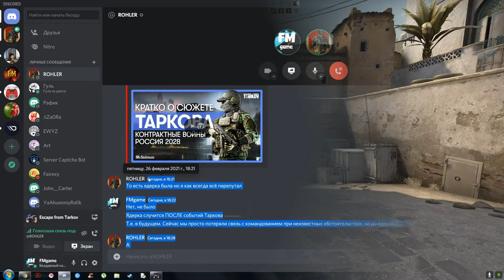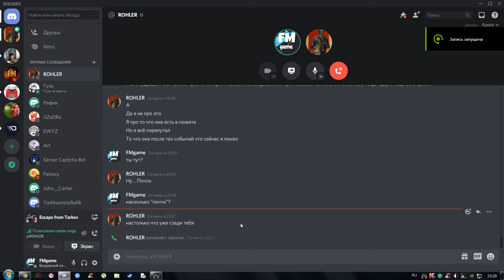Стационарное мыло! "Приколы и Баги в Играх #10"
Еще одно видео с нарезками, забавных и не очень, моментов из разных игр. В основном все действо происходило в Escape from Tarkov.